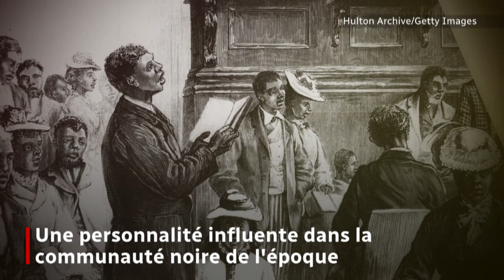EPISODE 4 : CONNAIS TON HISTOIRE! RICHARD PIERPOINT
Richard Pierpoint était un soldat, milicien, conteur et activiste noir qui a marqué l'histoire militaire canadienne, découvrez son incroyable destin.